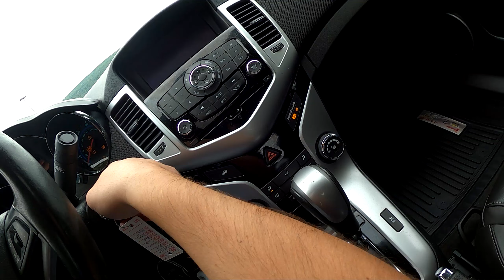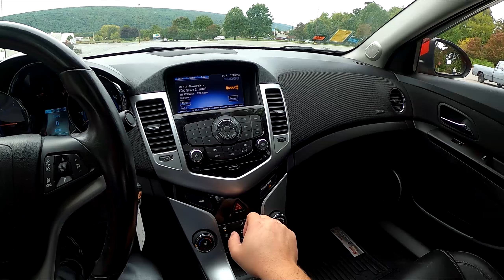2015 Chevrolet Cruze DIESEL! | POV Test Drive (Binaural Audio)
In this video, we're going to look around and test drive a 2015 Chevrolet Cruze Diesel! Enjoy!

Red Hot exterior
Black interior
MSRP: $24,985 (base, when new); ~$11,000 (now, in this condition)
2.0L Turbodiesel Inline-4
151 hp
264 lb-ft
6-Speed Automatic
27 city/46 hwy

Shoutout to Blaise Alexander Chevrolet in Muncy, PA for allowing me to showcase their vehicle!
Contact them:
405 Alexander Drive, Muncy, PA 17756

Or contact the channel personally!